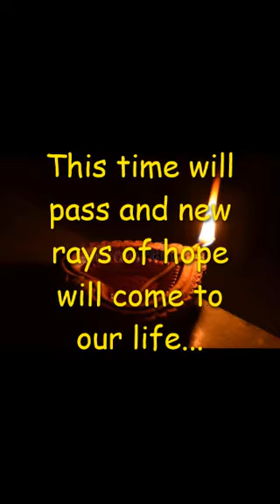Lightening the lamp of Hope.. DCP QUEENS of WPT Nedupuzha -1998-2001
Friends after 20 years united again from every corner of the World to enlight their life with love & hope.